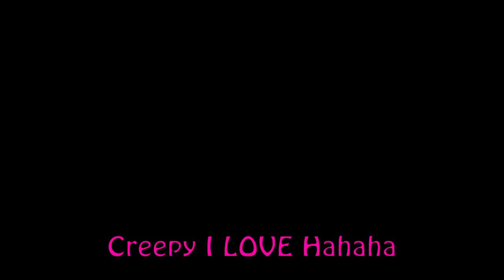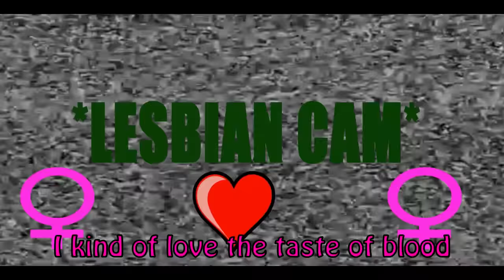Girl Gamer Plays: Black Ops 2 Zombies - Freakouts + Funny Moments | Episode 3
We play Black Ops 2 Zombies and there are some HILARIOUS freakout moments.  Also, I put in some of our funny conversations, and I hope you enjoyed!